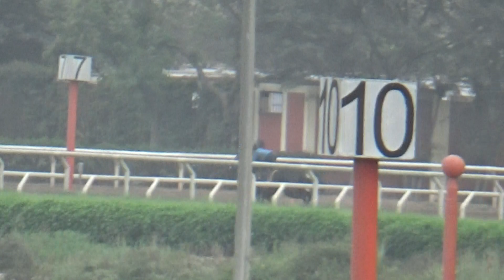Don Benito 22Nov23